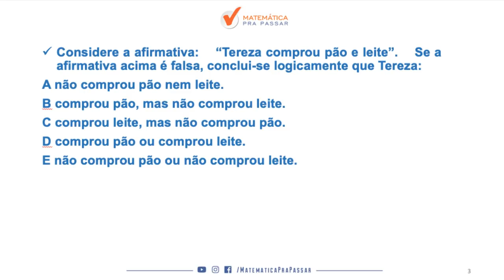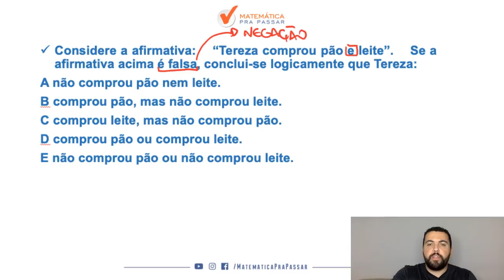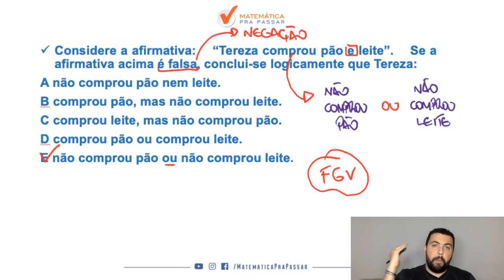CONCURSO PREFEITURA DE SALVADOR: APRENDA A NEGAR UMA CONJUNÇÃO O CONECTIVO "E".[2019]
Mais um QUIZ onde nosso professor, Renato Oliveira , ensina você A NEGAR UMA CONJUNÇÃO O CONECTIVO "E"com o MÉTODO MPP, para transformar a história da sua vida e realizar seu sonho.